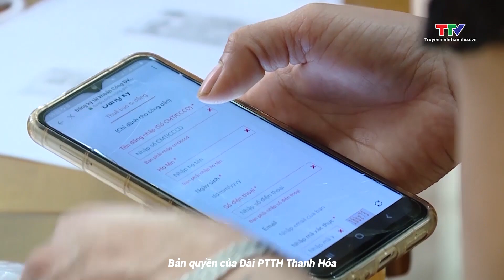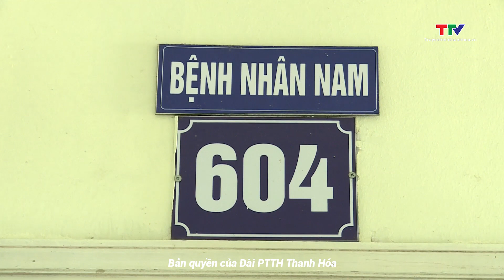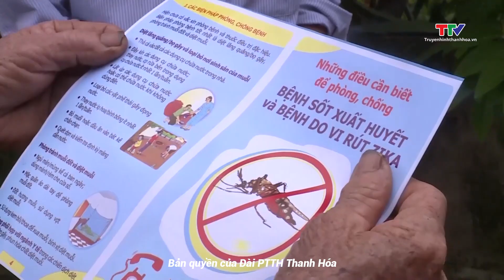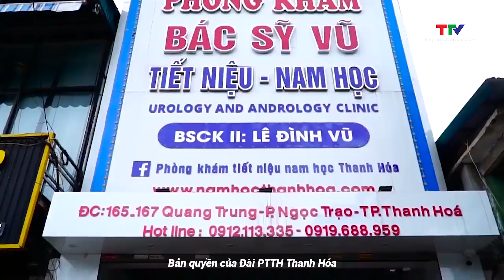Sức khỏe và đời sống: Cảnh báo số ca mắc sốt xuất huyết tăng cao